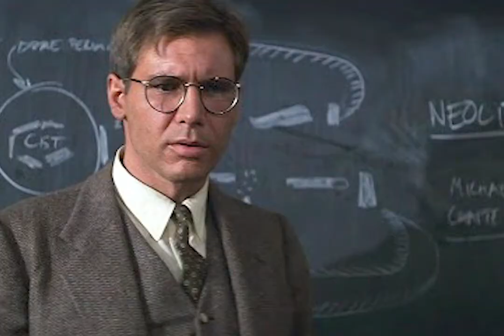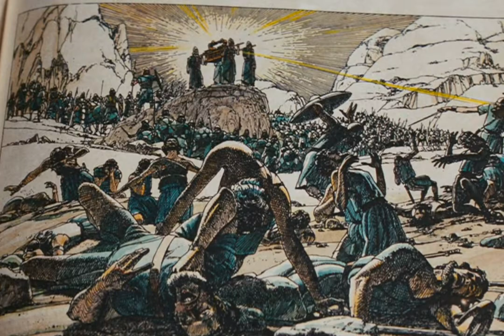The AFI Project #66 Raiders of the Lost Ark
One of my all time favorites!